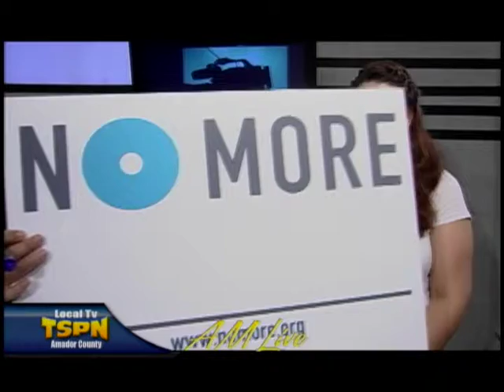Anna Garcia and Natalie Vetter are on AM Live on TSPN TV March 6, 2015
Austin Gaetano talks to Anna Garcia and Natalie Vetter, from Operation Care, about the 'No More' Domestic Violence Awareness Campaign.